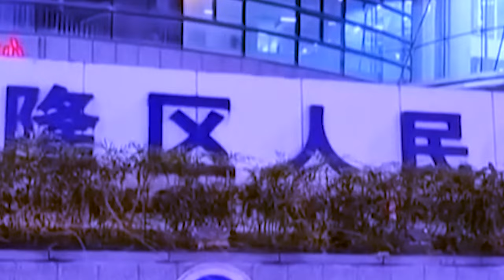pynkhyllem ka gas ia ka ingmala baheh ha china, shibun duh ei ia ki mynsiem ba lui lui